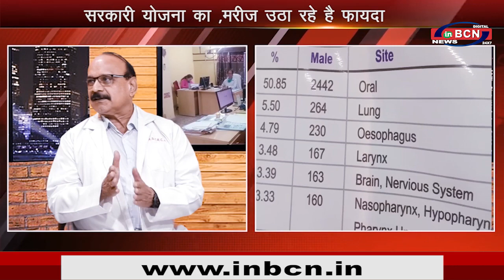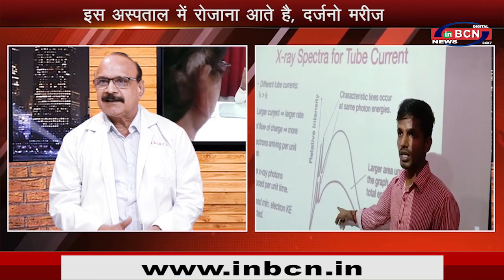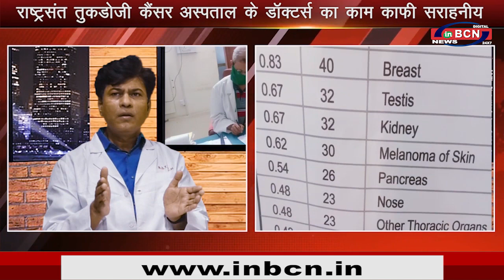श्री तुकडोजी कैन्सर अस्पताल के डॉक्टर बने मरीजोके मसीहा ...INBCN NEWS